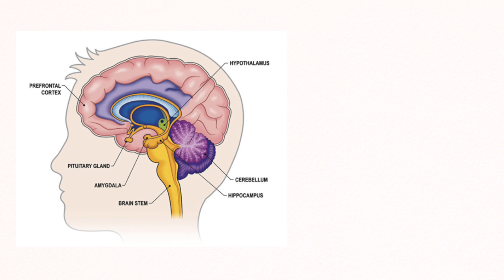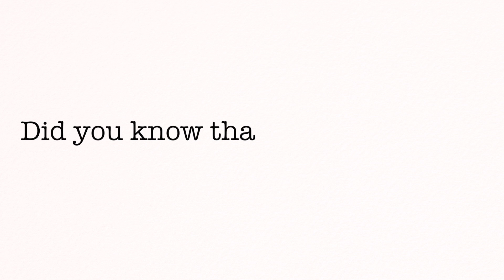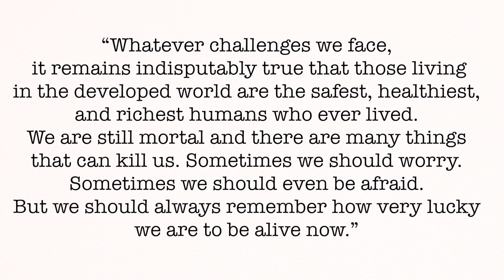Fear Processing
Can you be scared to death?
In this video, BioSAuce explores why we love scary movies, jump through haunted houses, and seek to e
thrilled. There’s nothing to fear except fear itself – and we will tell you why.